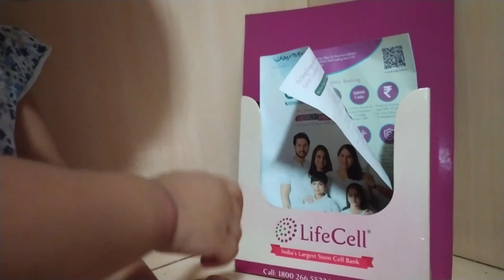अचानक से आ गई परेशानी indian mom lucknow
aamkimithichatny# aam ki mithi chatny